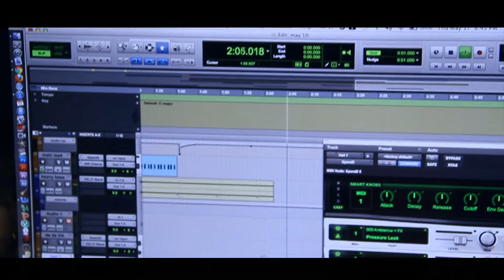Blue Van Part 2: B-Web 2012 Vlog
Facebook.com/ThemWhiteBoys